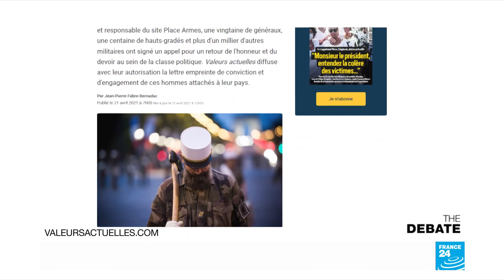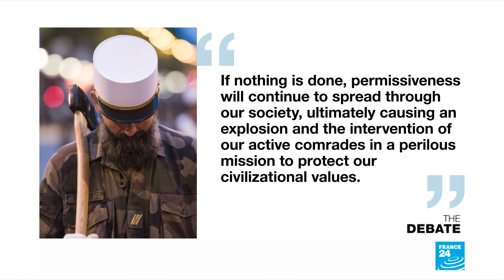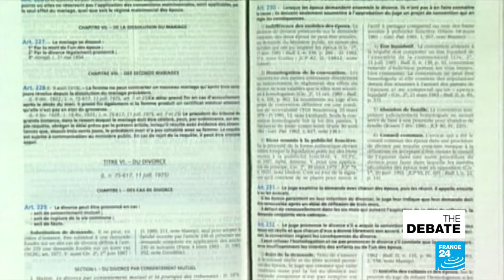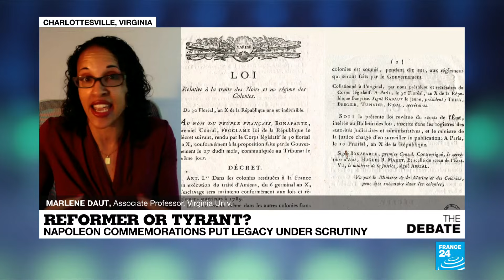Reformer or tyrant? Napoleon commemorations put legacy under scrutiny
France has a president who is big on remembrance. Emmanuel Macron's put historians to work on Algeria and Rwanda, called for conversations on colonialism and slavery. Now, exactly a year before the presidential election. Macron going all in on Napoleon, with a wreath-laying ceremony at the emperor's tomb at Paris' Les Invalides armory.